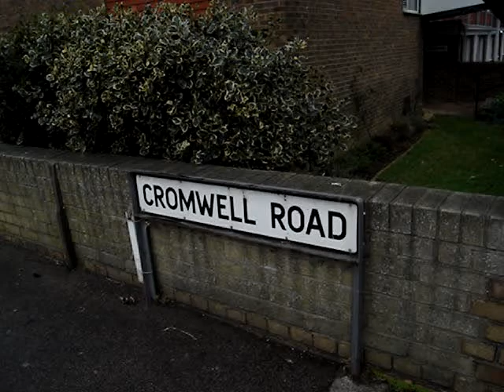Snow 2 03/jan/2008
Snow, snow, snow